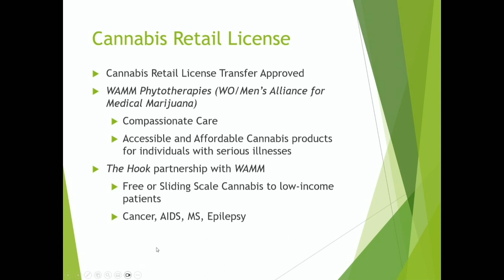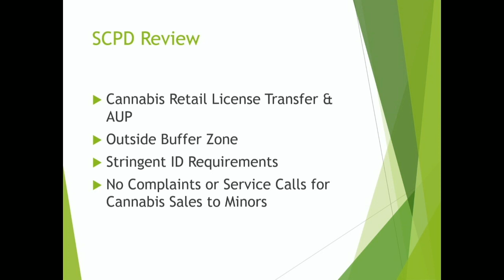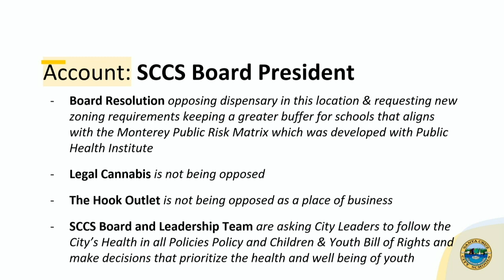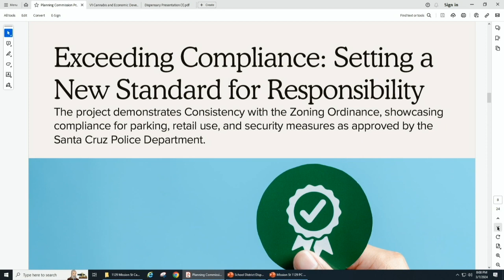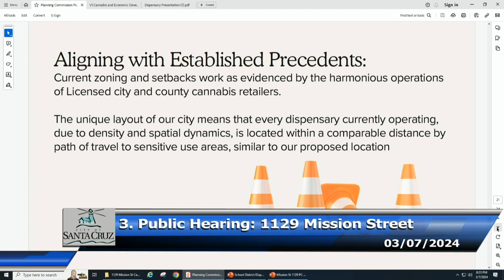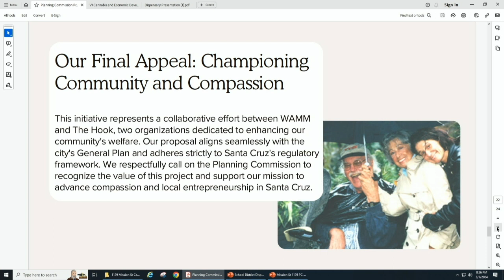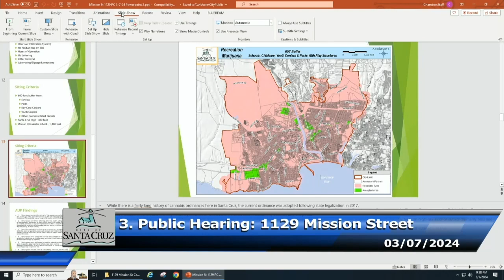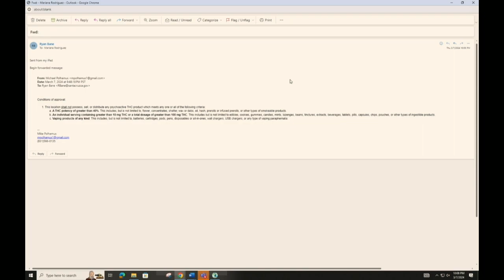Santa Cruz Planning 03/07/2024